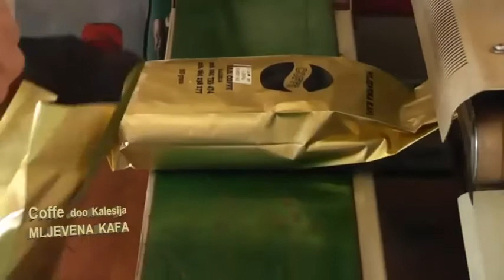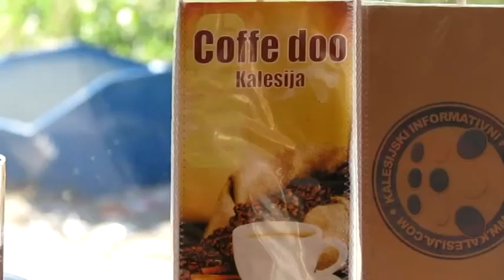Na kahvi sa ... - NEON televizija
Na kahvi sa ... Sead Omerbegović